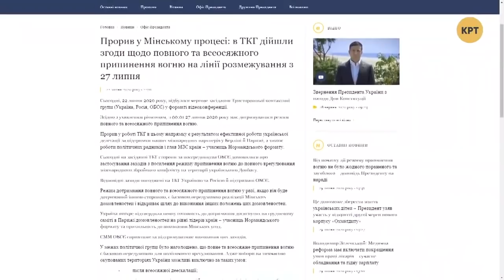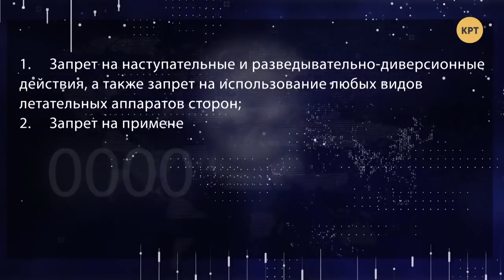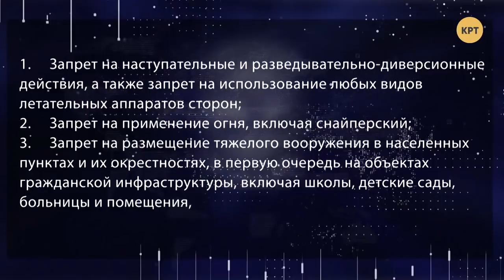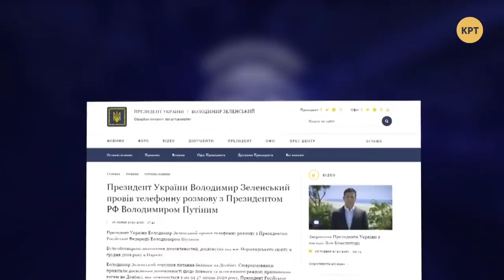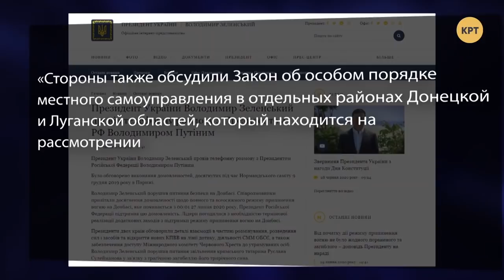Санта-Барбара по Минским соглашениям // МЕЖДУНАРОДНАЯ ПАНОРАМА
Ведущий программы Даниил Богатырев проанализировал события вокруг очередного перемирия на Донбассе, будет ли оно продолжительным, кто повлиял на решение Владимира Зеленского более жестко в этот раз соблюдать Минские соглашения и режим прекращения огня. А также, какие могут быть сценарии закулисных игр вокруг мира на Донбассе.  Полный выпуск программы "Международная панорама" смотрите по ссылке